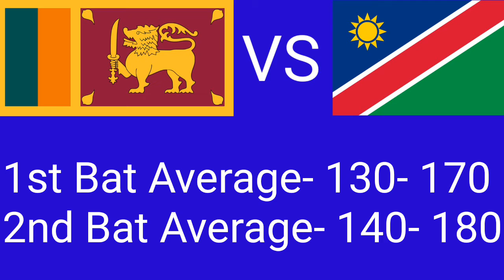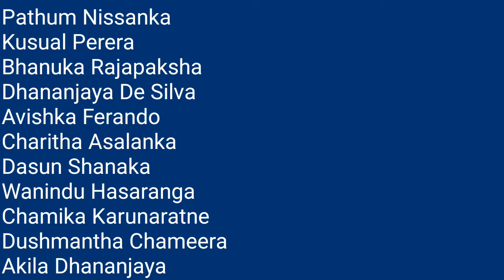Sri Lanka VS Namibia T20 World Cup 2021 Head to Head, Pitch Report, Weather Report, Sri Lanka 11